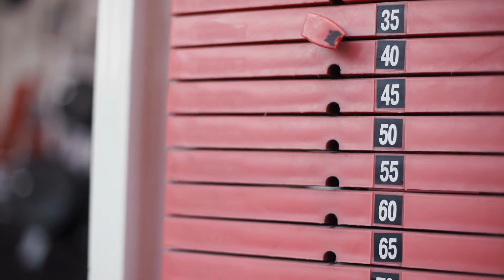Cos'è la mielofibrosi idiopatica?